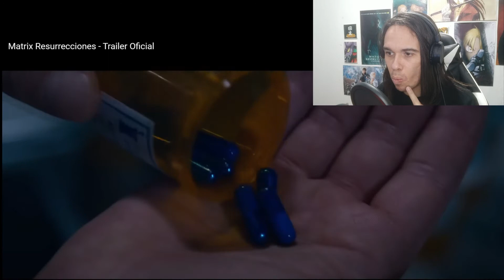[Reacción] MATRIX RESURRECTIONS│Primer trailer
Tengo Discord: Near Himura#6674
Ten en cuenta los siguientes puntos:

1. Subo los juegos que me gustan. La mayoría juegos que jugué hace años en la vieja PSX (PS1) y algún otro clásico. Y los que me recomiendan amablemente como fue el caso de ONE SHOT.

2. Los comentarios ofensivos (tanto al juego como a mí) simplemente serán eliminados a la brevedad.

3.Trataré de que no vean backtracking (volver a algún punto por haberme olvidado de algo) por eso verán algún corte en el video, probablemente con previo aviso.

4. A veces no avisaré que se termina el video porque jugué más de 50 minutos y me pareció que no convenía subir un video tan largo.

5. Bienvenidos sean todos los comentarios neutros o positivos.

6. Me importan más los juegos y sus HISTORIAS que los gráficos. Vamos, que MINECRAFT tiene unos gráficos regulares y nadie se queja.